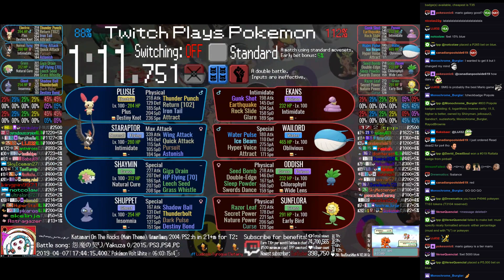Twitch Plays Pokémon Battle Revolution - Matches #151871 and #151872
#151871 [Blue: Shinx (a-Physical), Roselia (a-Physical), Riolu (a-Reversal)] vs [Red: Spinarak (a-Sniper), Electrike (a-Special), Gabite (a-Physical)]

11:40 : #151872 [Blue: Plusle (Physical), Staraptor (Max Attack), Shaymin (Special), Shuppet (Special)] vs [Red: Ekans (Intimidate), Wailord (Special), Oddish (Physical), Sunflora (Physical)]